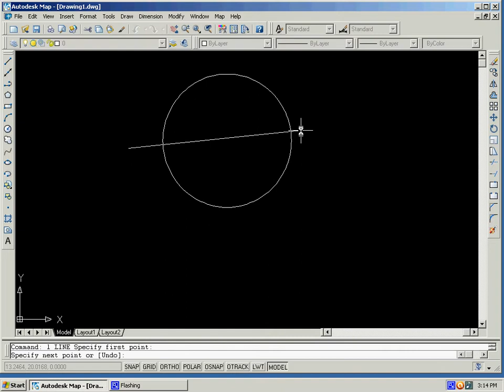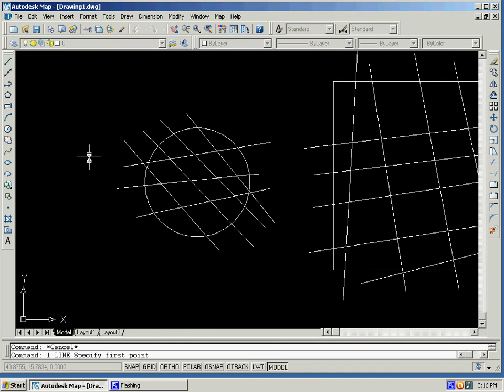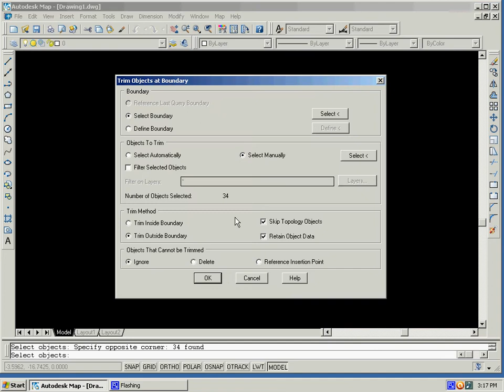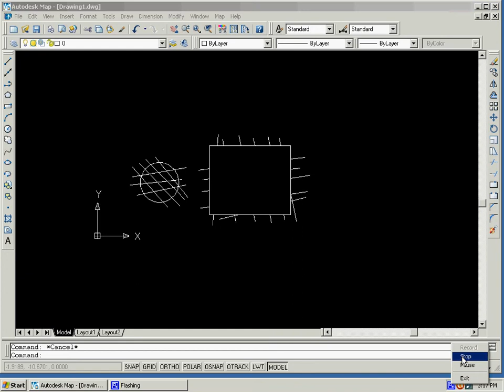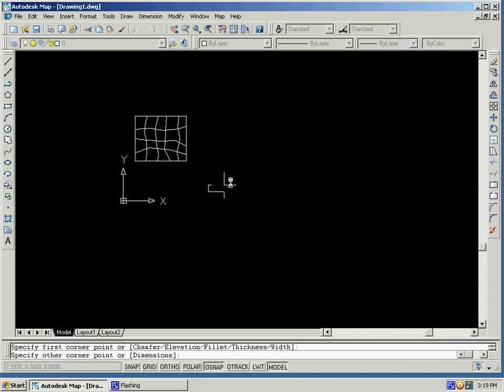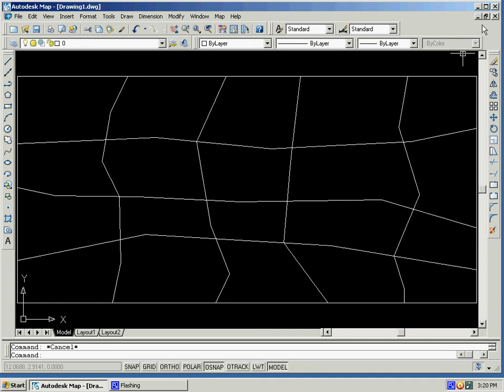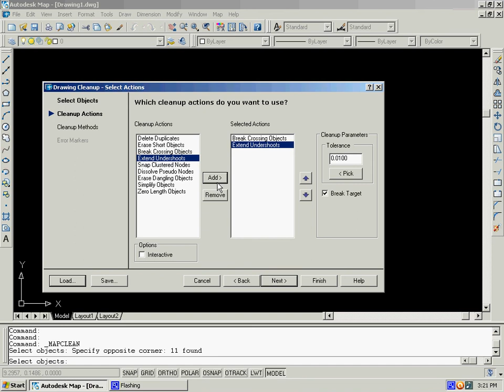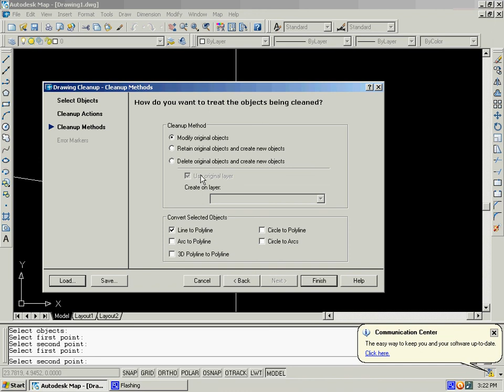SIS SOFTWARE BY 365/12 CONSULATANCY PROJECTS AND COURSES 8978707207